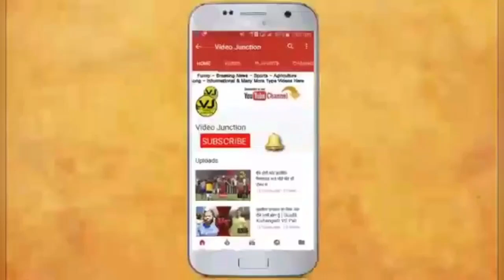ਕਾਜੂ ਰਣੀਕੇ ਦਾ ਸਿਰਾ ਜੱਫਾ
Commentator 👉🏻 Makhan Ali | Aman Lopo | Rupinder Jalal | Amrik Khosa Kotla | Jaswinder Assa Butter | Buta Umriana | Sagar Khirkianwala | Raj Khiwa | Gurpreet Ber Klan | Sandhu Brother | Vishal Dudhrai | Gurcharn Saner | Iqbal Galib | Kala Rachine | Babbu Khanna | Pirta Shergarh Cheema |